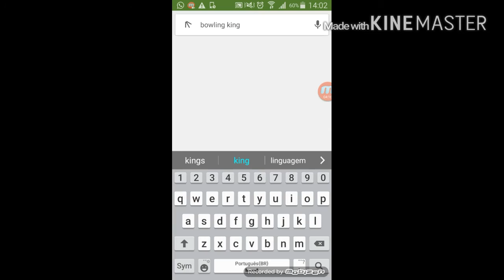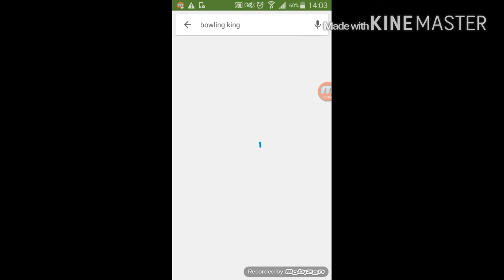Jogos Android #1 Bowling King